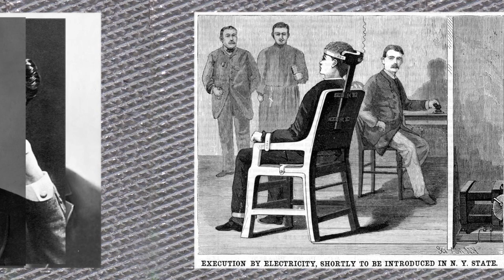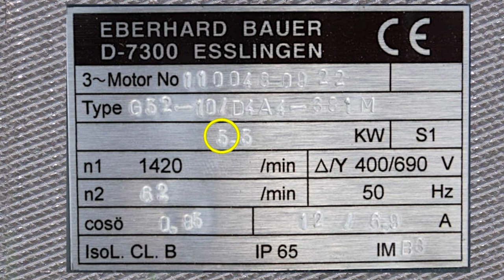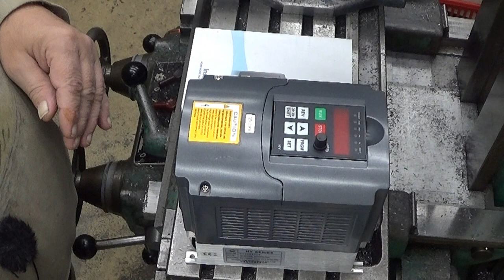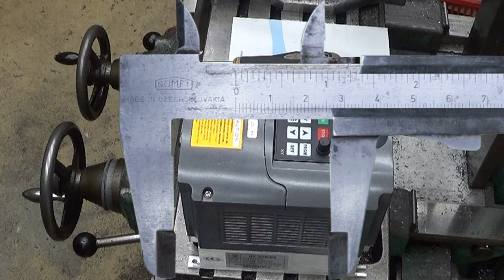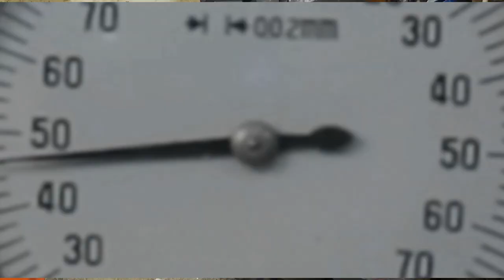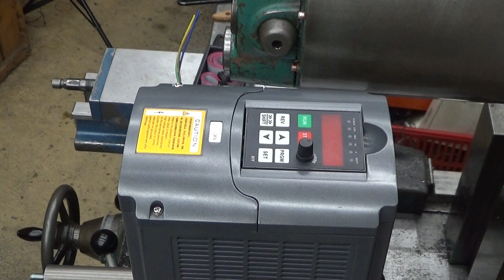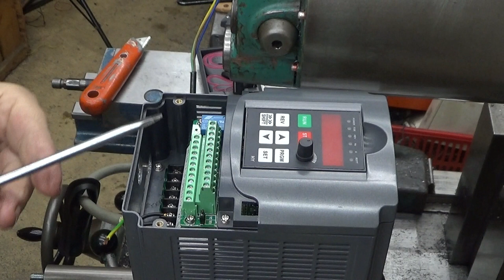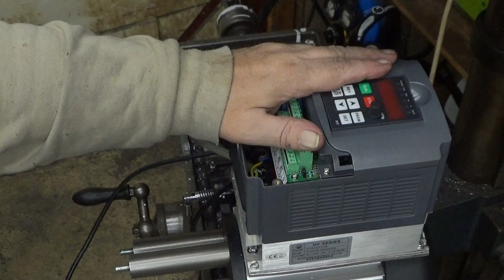What is and how to install a variable frequency drive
The rotary vane compressor is driven by a three-phase motor, but my workshop does not have three-phase current.
That is why the motor is rotated with a variable frequency drive.
Let's familiarize ourselves with the VFD and install it.

Used in this video:
- Solberga (1975) Drill press

Section:
0:00:00 Introduction
0:01:16 Direct current, alternating current and variable frequency drive
0:07:29 Huanyang VFD
0:19:43 Three-phase motor
0:32:16 Cutting aluminum sheet
0:35:39 Tidying up the edges of the sheet metal with a file
0:36:35 Marking the locations of the holes on the sheet metal
0:43:30 Drilling holes in sheet metal
0:47:35 Mounting the frequency converter
0:53:45 Connecting the frequency converter
1:07:52 Testing, conclusion and Bye